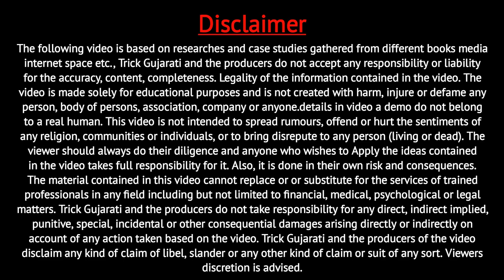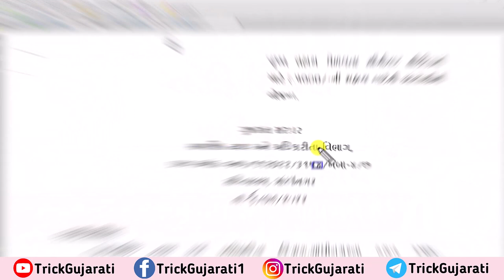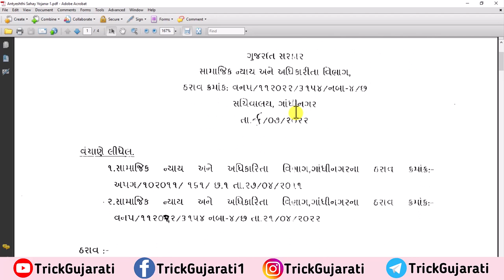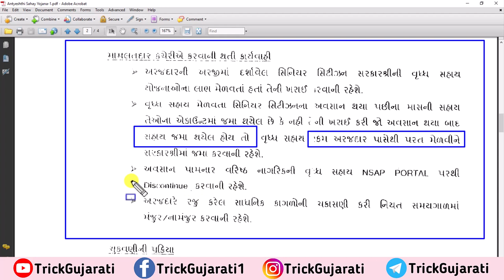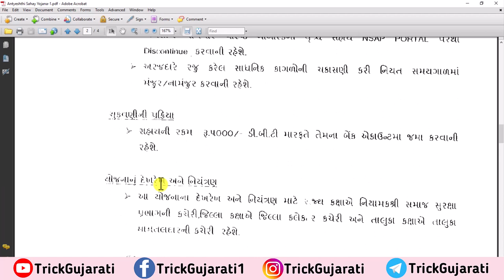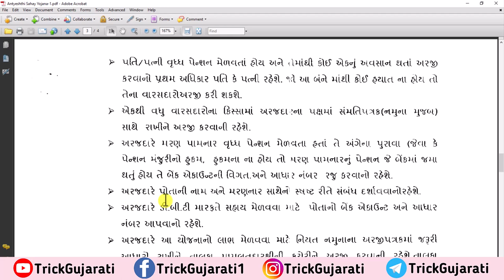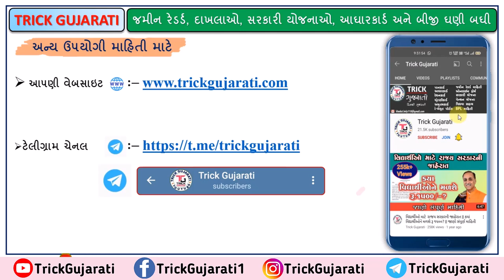અંત્યેષ્ઠી સહાય યોજના | અંતિમક્રિયા માટે 5000 સહાય | ઓફિસિયલ પરિપત્ર જાહેર | Antyeshthi Sahay Yojana